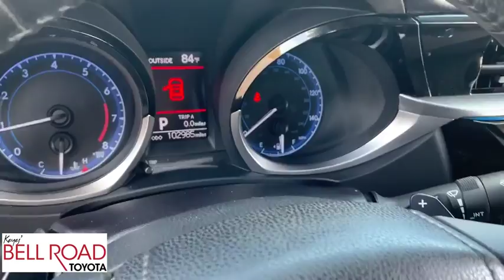2015 Toyota Corolla Phoenix, Glendale, Peoria, Sun City, Surprise, AZ 490891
Classic Silver Metallic Used 2015 Toyota Corolla available in Phoenix, Arizona at Bell Road Toyota. Servicing the Glendale, Peoria, Sun City, and Surprise, AZ area.

Check out this 2015 Toyota Corolla S. Its Variable transmission and Regular Unleaded I-4 1.8 L/110 engine will keep you going. This Toyota Corolla comes equipped with these options: Window Grid Antenna, Wheels: 16 x 6.5 Steel -inc: wheel covers, Urethane Gear Shift Knob, Trunk Rear Cargo Access, Trip Computer, Transmission: Continuously Variable (CVTi-S), Transmission w/Driver Selectable Mode and Sequential Shift Control w/Steering Wheel Controls, Torsion Beam Rear Suspension w/Coil Springs, Tires: P205/55R16 All-Season, and Strut Front Suspension w/Coil Springs. Stop by and visit us at Bell Road Toyota, 2020 West Bell Road, Phoenix, AZ 85023.